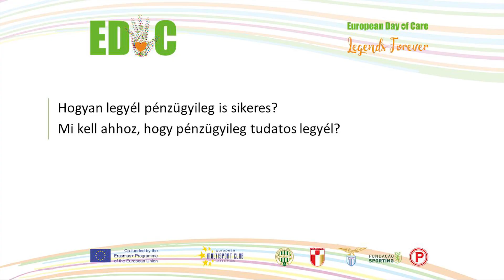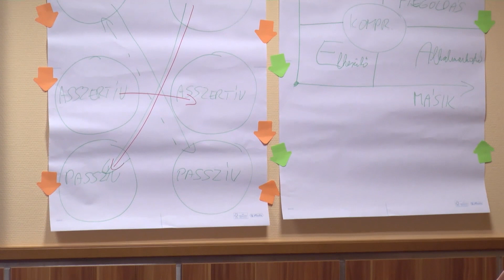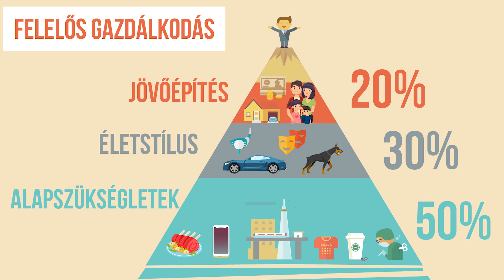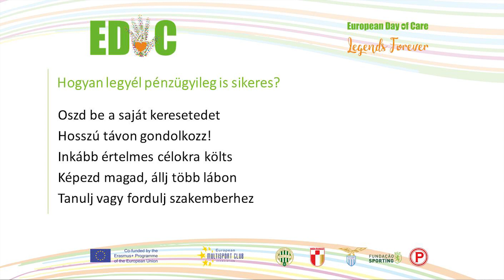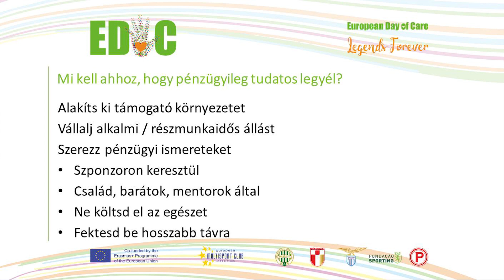FM | Amatőrből profivá válás, avagy az első kereset (6) | A Gondoskodás Európai Napja